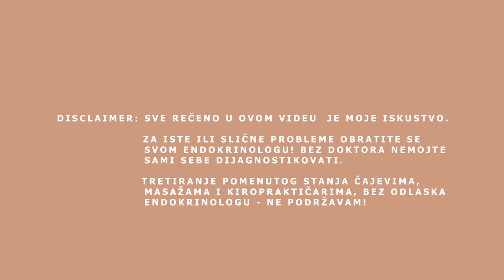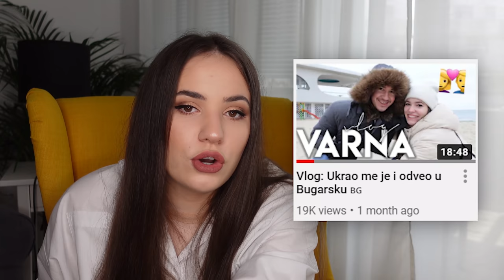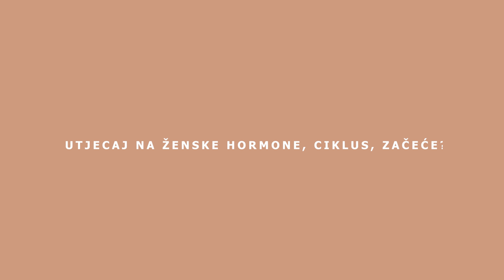LIFE UPDATE I Q&A: Moje iskustvo operacije štitne žlijezde 🦋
Drage moje, dragi moji!

Danas pričamo o ozbiljnoj temi – operaciji, odnosno uklanjanju štitne žlijezde (totalna tireoidektomija). Nadam se da će vam moje iskustvno pomoći!

From Vienna with love,

xoxo, ArnelaKameric 💋

Preskoči na dio koji te interesuje:
Mini life update:
00:48 Prvo bitne stvari
01:44 O pehovima...
02:17 Zakazivanje operacije

03:10 Sve o štitnoj
03:38 Moja priča
04:29 Kako sam saznala za hipo/hipertireozu?
07:18 Kako sam se odlučila na operaciju? Nedostaci radioaktivnog joda
08:39 Preporuke za doktora
09:22 Rizici operacije
11:25 Tok operacije i oporavak od iste

16:53 Vaša pitanja
16:57 Kako bez štitne?
17:46 Suha koža?
18:30 (Ne)razumijevanje okoline?
19:30 Vrijednosti TSH, FT3 i FT4?
20:26 Vaša iskustva
20:43 Genetstke predispozicije?
20:51 Posebna ishrana?
21:14 Oštećenje nerava tokom operacije?
21:26 Utjecaj na ženske hormone, ciklus i začeće?
21:57 Koliko je težak oporavak?
22:18 Posljedice operacija i da li se može normalno živjeti bez štitne?
22:34 Kakvom analizom se otkrije bolest štitne?
22:58 Kako se sada osjećaš?
23:39 Kako si saznala da imaš štitnu?
24:11 Kako se naviknuti na hipertireozu i sve što nosi sa sobom?
25:27 Do operacije ne dolazi kod svakoga sa hipertireozom!
25:44 Nanine metode ili doktor?
26:08 Kako je Graves utjecao na tvoje oči?
26:41 Prirodne metode liječenja?
26:58 Koliko dugo si se pripemala za operaciju i koje si nalaze morala uraditi prije nje?

🎥 Kamera koju koristim: SONY ZV-1